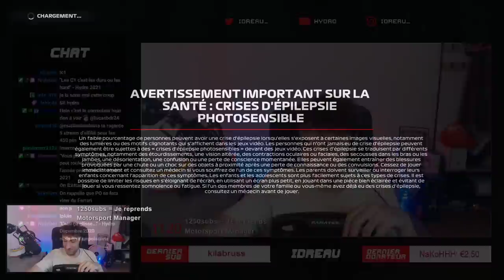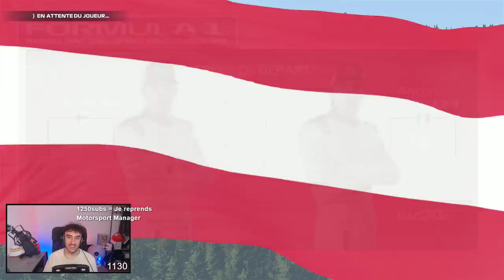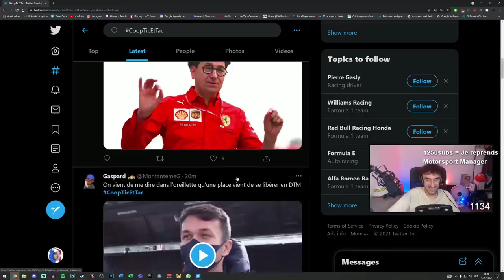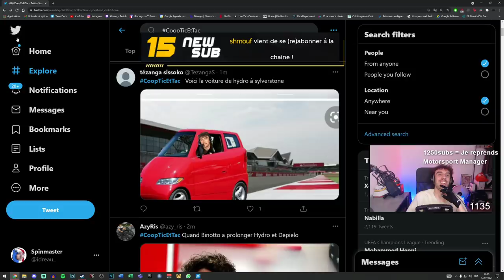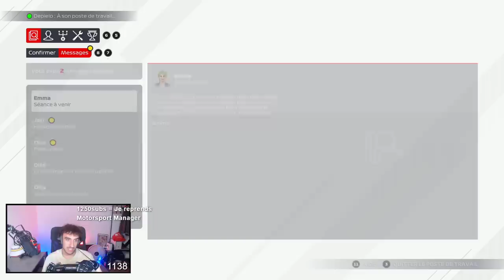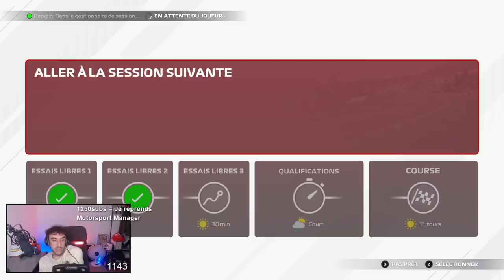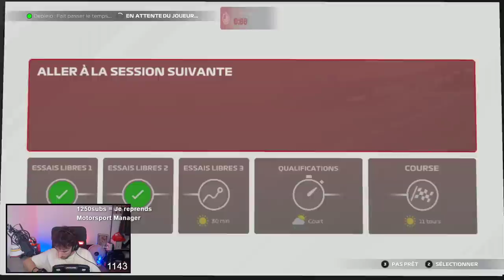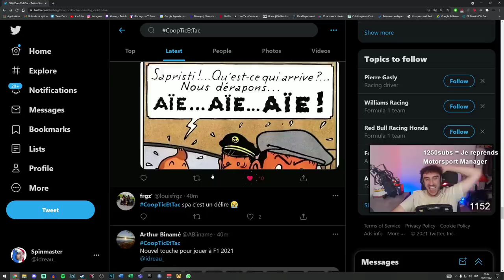Carrière Coop avec @DepieloF1 ! - #3